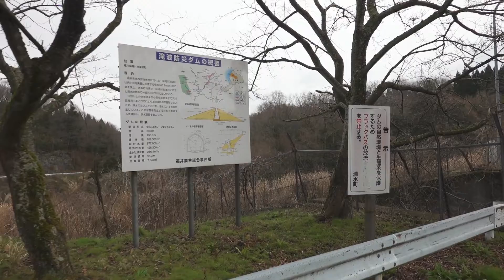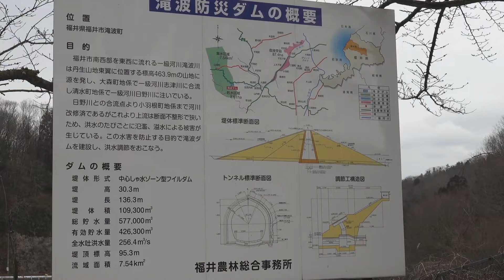食後の越前ドライブ。弁慶の洗濯岩から滝波ダムへ。 // オデッセイ アブソルート RB3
お昼ご飯も食べたので、食後のドライブです。
次はダムに向かいます。